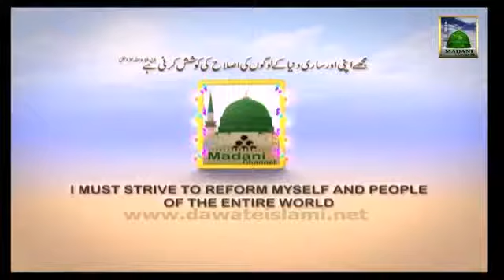Bachon Ki Kahaniyan Islamic Bookler Noor Wala Chehra